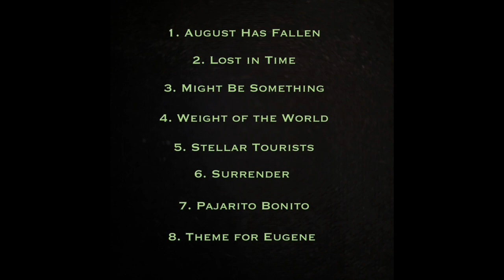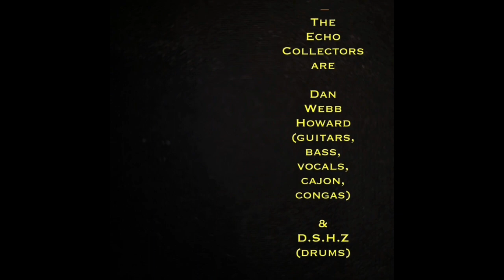Lost in Time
Track two of eight from the album Champion Shruggers, by The Echo Collectors